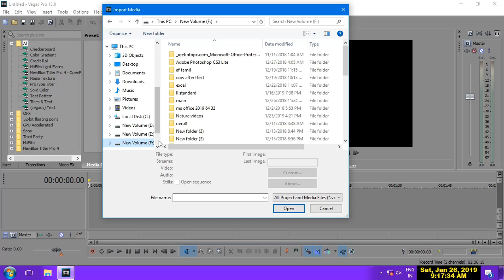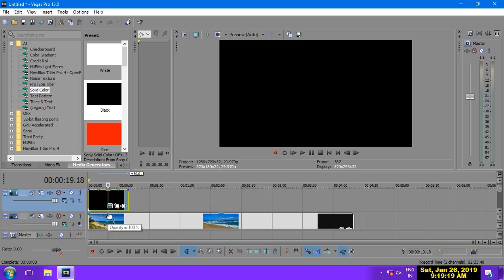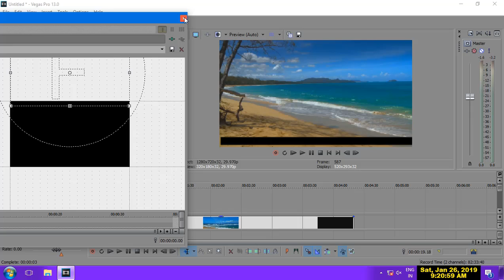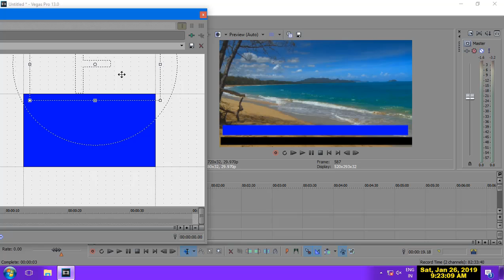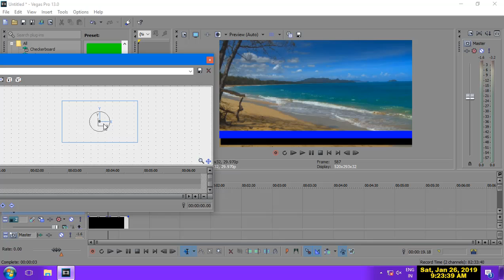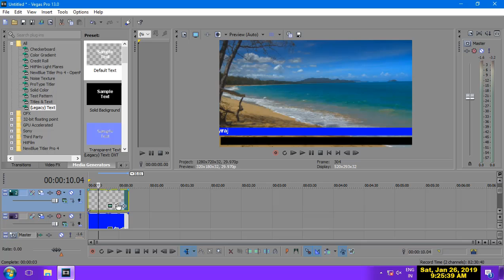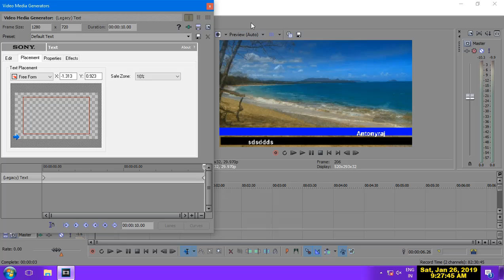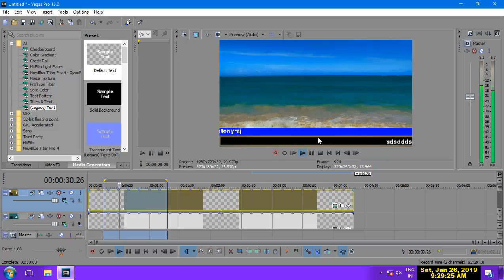11 sony vegs pro how to create Braking news in tamil